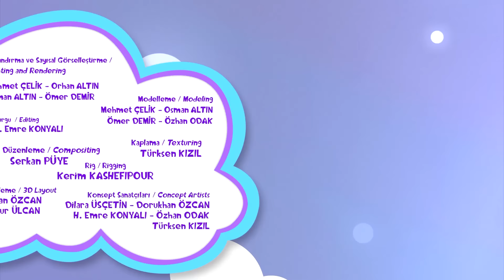Dede ile Hayatı Öğreniyoruz - Ders #35 ❤️ pepee bebee 🌸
Düşyeri